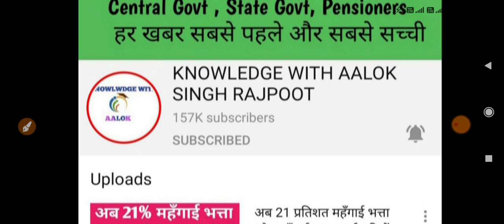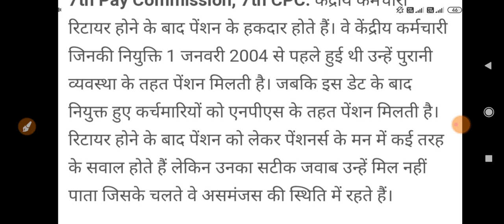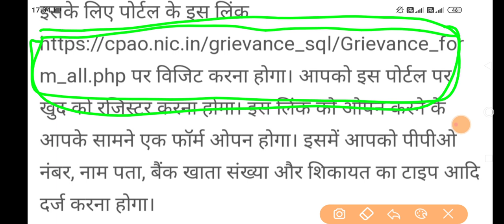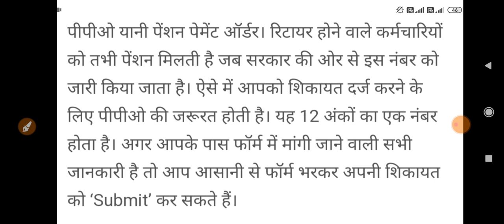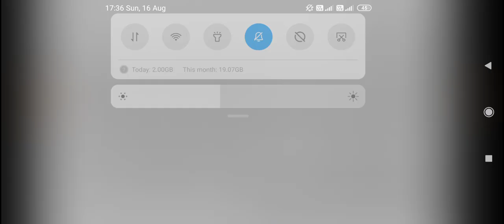सरकार का अभूतपूर्व फैसला, अब बड़ेगी सैलरी और पेंशन ||7th Pay Commission Latest News Today